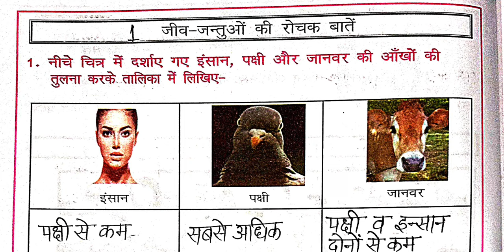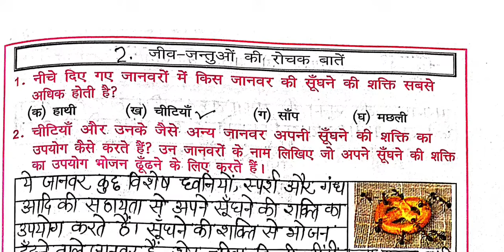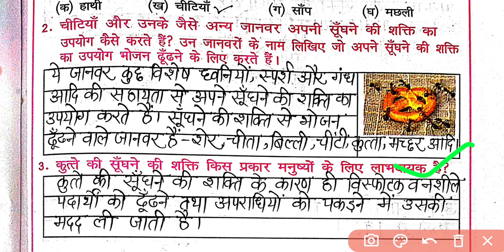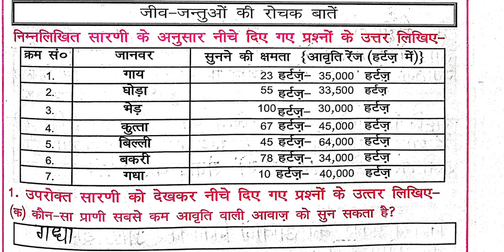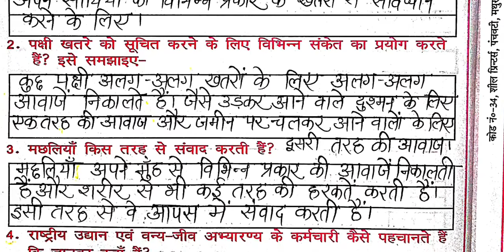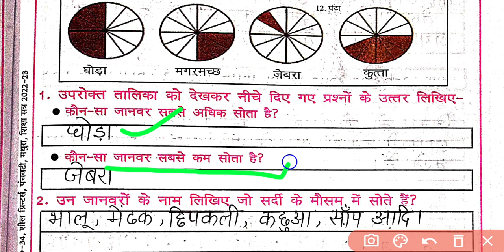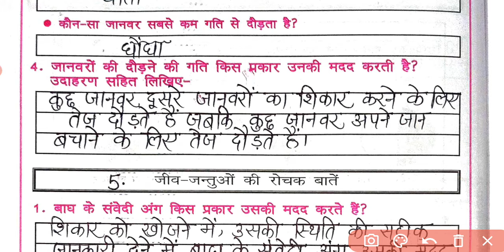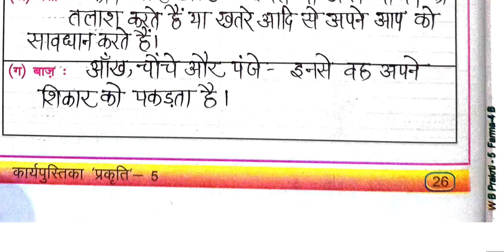पाठ5जीव जंतुओं की रोचक बातें/प्रकृति कक्षा5कार्यपुस्तिका/Prakriti Kaksha5 Karyapustika/TET/CTET/STET